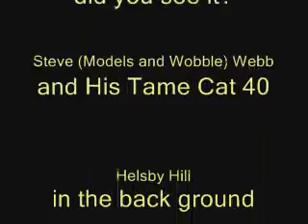TheWorld Models TameCat 40 - SS 40 Enya Powered - Flycam on board!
The World Models TameCat 40 is an aeroplane that is a trainer and sport model, but it doesnt look like the usual box. Its jet style makes it stand out at the flying field.

This one is powered by an Enya SS40  usually reliable but on this occasion it stopped in flight (fuel starvation).

Look out closely for another model sharing the air. A World Models Spot On 50.

World Models kits are popular in the North of England as the U.K distributor Steve Webb Models is in Frodsham.

They also sell Fly Cams!

See servoshop.co.uk

Filmed May Bank Hols  25th Monday 2009